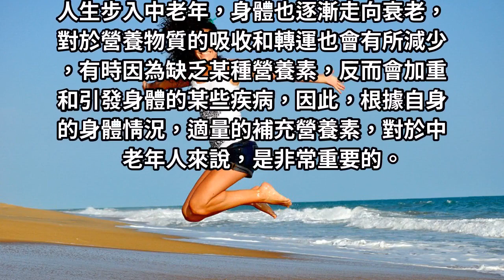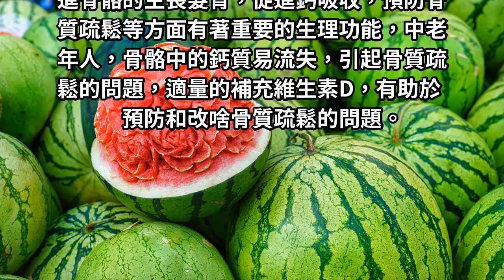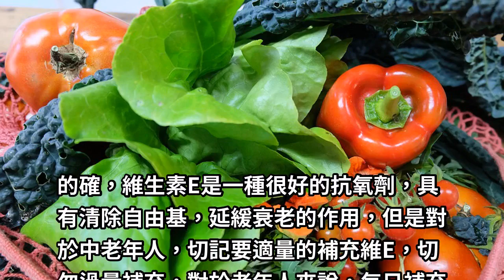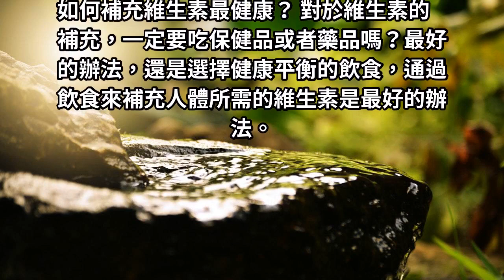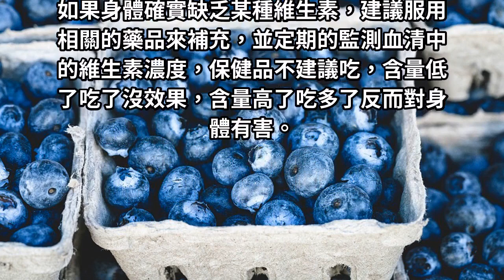最適合老年人補充的四種維生素，千萬不要錯過！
有時因為缺乏某種營養素，反而會加重和引發身體的某些疾病，因此，根據自身的身體情況，適量的補充營養素，對於中老年人來說，是非常重要的。